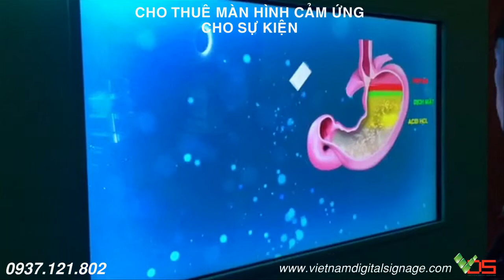[TVC-VDS] Cho thuê màn hình cảm ứng - Gaviscon